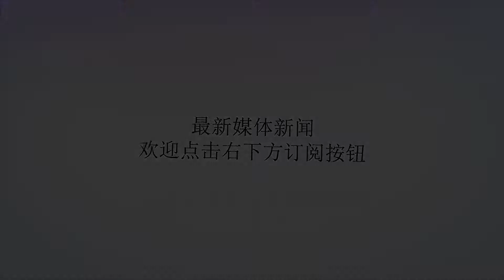中资球队再爆冷！这支背后老板身家617亿英超队，差点买来武磊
谢谢！在9月22日进行的英超第6轮一场焦点大战中，红魔曼联坐镇主场迎战升班马狼队。在这样一场被外界认为将是一边倒的比赛中，客队狼队却爆出一个大冷门，客场1比1战平曼联，硬生生带走1分。值得一提的是，这支本赛季才从英冠升上英超的升班马球队，却是一支名副其实的中资球队，其背后老板是大名鼎鼎的复星集团创始人郭广昌。更为巧合的是，在赛季开始前，狼队还差点买下“中国第一前锋”武磊。可见，这支球队与中国缘分不浅。上半场比赛，德赫亚发挥出色屡次救险，但是博格巴却在第18分钟助攻弗雷德打进英超处子球，为曼联首开记录。不过，在打破僵局后，曼联却迟迟未能扩大比分，反而由于博格巴在中场的拿球失误，被狼队在第53分钟由穆蒂尼奥将比分扳平。值得一提的是，这场比赛是曼联前主帅弗格森自今年5月因病入院治疗后首次来到现场观看比赛，没想到博格巴却用这样一次失误给老爵爷献上“大礼”。不过，回顾这场比赛，客队狼队却有更多的理由赢得这场比赛。虽然控球率上他们以37%落后于对手的63%，但是他们11次射门9次射正的效率，远高于主队的14射仅4中。更别提在这场比赛中，曼联门将德赫亚屡次救险，多次上演高难度扑救。另外，曼联主帅穆里尼奥在赛后也怒批自己的队员，称他们上场比赛只是为了去放松。由此可以看出，狼队在这场比赛的出色发挥。巧合的是，狼队在面对曼联的同城球队曼城队时，同样以1比1战平对手。英超第3轮，狼队主场1比1逼平瓜迪奥拉率领的球队。尽管瓜迪奥拉赛后一再声称对方的进球有手球嫌疑，但是能够在卫冕冠军身上拿到一分，狼队已经非常满意了。而在昨晚，狼队面对曼市的另一支球队，而且还是客场作战，居然又是1比1。真是有缘。作为本赛季才升上英超的升班马，狼队身上有着极深厚的中资背景。两年前，复星集团以4500万英镑收购狼队100%股份。收购狼队时，复星曾豪言3年内让狼队杀回英超。不过，他们只用了两年就让狼队重返英超。在今夏的转会市场，狼队砸出6300万英镑，引进突破能力极强的特劳雷，还从葡超挖来博利、帕特里西奥，又从摩纳哥引进中场核心穆蒂尼奥，甚至还一度传出要引进武磊的绯闻。不过，最终他们只引进了17岁的何朕宇。对于身价高达617亿的上海首富郭广昌而言，他并非没钱买武磊，没买他更多还是因为即便买来他也无法拿到劳工证，所以最终只能作罢。而对于武磊而言，他也就此失去一次前往欧洲赛场锻炼的机会。实在可惜！